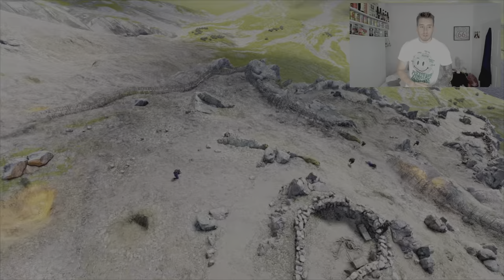Isonzo | Malpractice Trophy/Achievement Guide (25 Kills With Shovel Or Bandage)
Hello guys, Dan The Delight here and in bringing you some Isonzo! this will be on my channel and I will put them into a playlist, if you did like this video please leave a thumbs up, hit that subscribe button so you don’t miss any of the videos and comment your thoughts on the game!

This video shows how to get the Malpractice Trophy/Achievement in the game Isonzo.